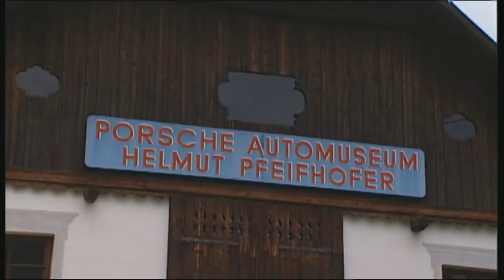Porsche 924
Portraying the Porsche 924.